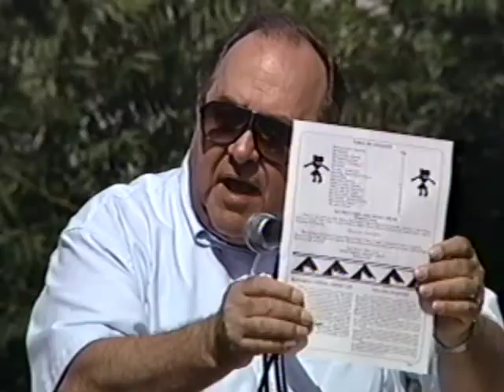1992 "Native American Day" Modesto, CA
It was 1992 we the Native American people had been protesting Columbus day for the desecration of Native American Tribes by Columbus and his men. The city of  Modesto dared to declare this day "Native American Day" and Yolanda Martinez was asked to do the opening Ceremony for the city.  Presenting was me, her niece Vanessa, a dear friend and the women of the "Central Valley Moon Lodge Group".  Yolanda's very first performance in public.  Yolanda Martinez